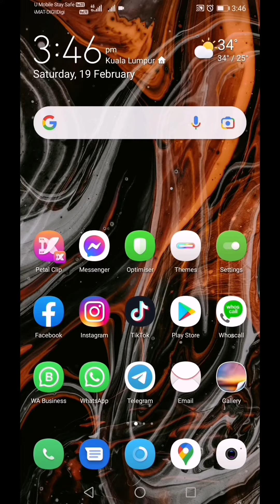stuck melodi lagu kt kepala x tau lirik & penyanyi? cari lagu x jmpa? bleh try cara ni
Make sure anda tak tone deaf. Haha

Nak beli Setupnoid International Brand utk Desk Accessories?
Masuk kan MOHD97232 semasa pembelian
Nak Cantik kan Desk anda??